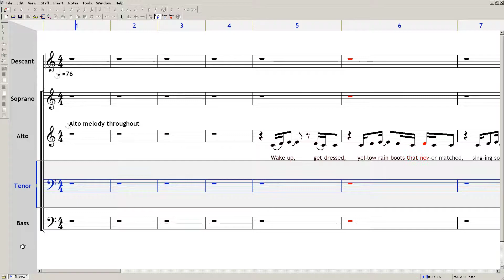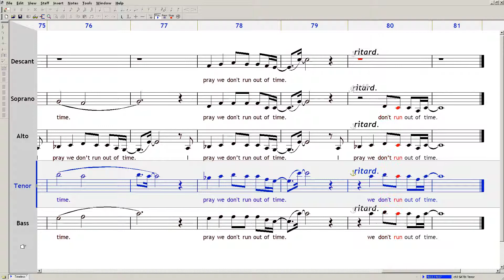Timeless (tenor dominant)